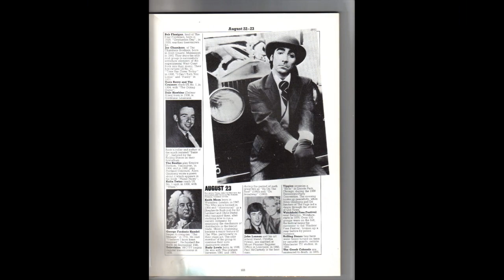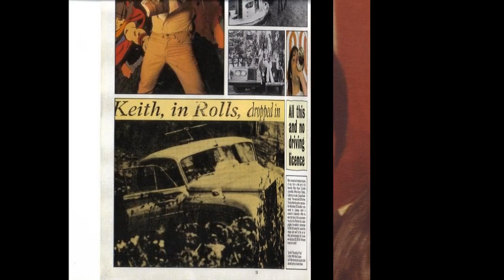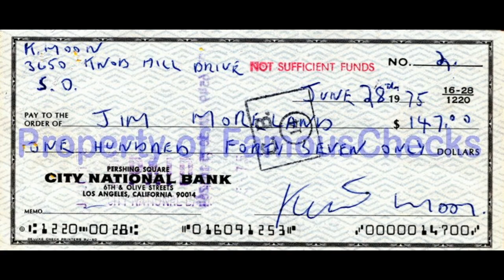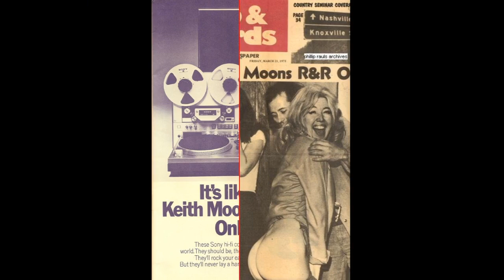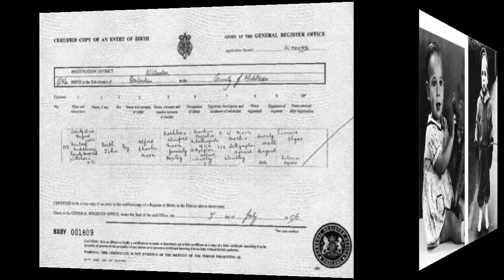Keith Moon Slide show: 800 photos/Лучшие фото Кита Муна под рок-н-ролл. Кит Мун/слайд-шоу/Keith Moon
Кит Мун (Keith Moon): Слайд-шоу лучших фотографий Кита Муна. Музыка не The Who и Кита Муна! Только фото! Keith Moon Slide show/800 фото! Слайд-шоу НЕ под песни The Who и Кита Муна!
Самый артистичный и сумасшедший барабанщик в мире! Муни - безумец. Бог барабанов! Самый лучший барабанщик всех времён и народов! Жизнь Муна в картинках. Образец настоящей рок-звезды!

Keith Moon: Drum SOLO (BEST) & The Best Drum TRANSITIONS! Кит Мун: Лучшие Соло на Ударных/The Who. Одно полное соло и моменты красивых технических переходов на барабанах! One full solo and moments of beautiful technical transitions on the drums!

Кит Мун (Keith Moon): Слайд-шоу самых лучших фотографий Кита Муна под лучшую музыку The Who и Кита Муна! БОГ БАРАБАНОВ! Keith Moon Slide show : 900 Photo!

Keith Moon и Led Zeppelin играли вместе! Или как Кит Мун придумал название Лед Зеппелин! K.Moon & LZ

Keith Moon - Dear Boy: the Life of Keith Moon! Part 1. Tony Fletcher. Audiobook.361 photos! The Who!

1. Форум ФорексДеньги. Получайте деньги за написание любых постов! Форум платит до 1000 рублей за пост, но в среднем выходит 30 рублей, выше оплаты вы нигде не найдёте!

2. TravelPayouts – туристическая партнерская программа с оплатой за действие, платит вам до 70% от его дохода за каждое бронирование и покупку билетов.

3. Otzovik - Сайт платит за качественно размещенные отзывы обо всём, от 2 до 20 рублей. Оплата есть и за просмотры отзывов, за каждую 1000 минимально начисляют 60 рублей.

4. Адвего - Работа по написанию статей, постов, комментариев, корректура текста, поиск информации, приглашение пользователей в группы, голосования, лайки и т.д.

5. Anketka - получайте деньги за участие в онлайн-опросах. Более 12 лет проекту. Участвуйте в опросах. Получайте деньги за каждую анкету. Накопите 1000 рублей и выводите.

6. Voprosnik - поделитесь своим мнением и получите вознаграждение!  Заполняйте опросы. Награды за опросы 15 - 500 рублей

9. Otzyv - Большая оплата за отзывы! Минимальная выплата 300 рублей (меньше 10 развернутых отзывов). Платит 300 руб. за каждые 1000 просмотров (30 коп. за просмотр) любого вашего отзыва на любую тему.

10. Большой вопрос - Создавайте интересные вопросы и содержательные ответы. Авторы получают кредиты за просмотры их  вопросов и ответов. Кредиты в дальнейшем можно обменять на электронные деньги.

11. SEO sprint — Несколько методов заработка! Просматривайте сайты, читайте письма рекламодателей, выполняйте несложные и интересные тесты и задания за вознаграждение.

12. WMMAIL - сайт для заработка и рекламы и в Интернете! Оплата за чтение почты. Оплата за серфинг. Оплата за выполнение заданий.